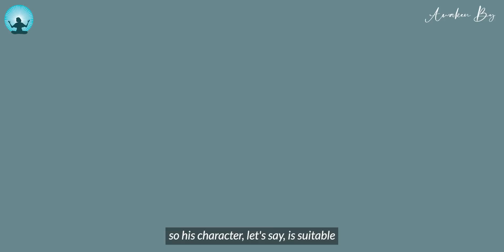This Shaolin Technique Will Stop Any Disease, Just Try This 1 Week | Shi Heng Yi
In this video, Shi Heng Yi introduces you to the 2nd Form "Lian Huan Quan’. The Shaolin world is full of forms. Some empty, some not. Some traditional forms have a long history of practice and some modern forms got introduced at a later point in time and being added to the Shaolin Curriculum.

Speaker - Master Shi Heng Yi

About Master Shi Heng Yi

Shi Heng Yi belongs to the 35th Generation of Shaolin Masters. He is the headmaster of the Shaolin Temple, where he teaches kung fu martial arts and methods to develop unity of the body and mind.

Topic -

Master shin heng yi Qigong practice
Master shin heng yi healing
Breathing technique
Master shin heng yi control your mind
Master shin heng yi self mastery